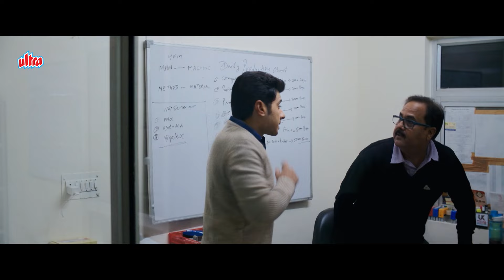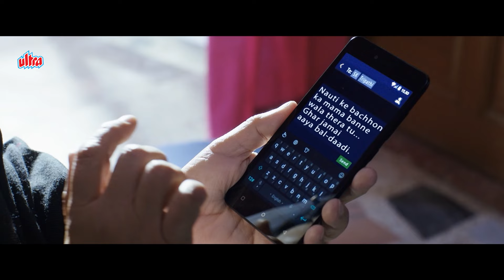Shraddha Ke Pyar Me Kise Milega Babaji Ka Thullu | Batti Gul Meter Chalu Movie Part 2 Shahid Kapoor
🎥 Movie Details :-
Movie : Batti Gul Meter Chalu (2018)
Cast:  Shahid Kapoor, as Sushil Kumar "SK" Pant
           Shraddha Kapoor as Lalita "Nauti" Nautiyal
           Divyendu Sharma as Sundar Mohan Tripathi / Ratul Gupta (faux name)
           Yami Gautam as Advocate Gulnaar Rizvi
           Farida Jalal as Lalita's grandmother
           Sushmita Mukherjee as Judge
           Samir Soni as Sanjay Bhaduriya, SPTL owner
           Rajendra Chawla as Janak Khanduri, complaint officer
           Sukhvinder Chahal as Pankaj Bahuguna, SPTL official
           Sudhir Pandey as D.N Pant, SK's father
           Supriya Pilgaonkar as Beena Nautiyal, Lalita's mother
           Atul Srivastava as Murarilal Tripathi, Sundar's father
           Anushka Ranjan as Rita Tripathi, Sundar's sister
           Brijendra Kala as Deendayal Gangotri Travels owner
           Badrul Islam as Kalyan
           Sharib Hashmi as Vikas
           Mukesh S Bhatt as Upreti
           Anna Ador as Ariana
Director: Shree Narayan Singh
Genre: Drama, Social
Language: Hindi

😮‍💨Synopsis :-
Uncover the dark realities of power, corruption, and the struggle for justice in "Batti Gul Meter Chalu" (2018). Directed by Shree Narayan Singh, this gripping drama sheds light on the rampant issue of inflated electricity bills and the fight of ordinary individuals against a corrupt system. With powerful performances by Shahid Kapoor, Shraddha Kapoor, and Divyendu Sharma, this film resonates with audiences, igniting a call for change. Get ready for an eye-opening cinematic experience that will leave you questioning the inequalities around us.